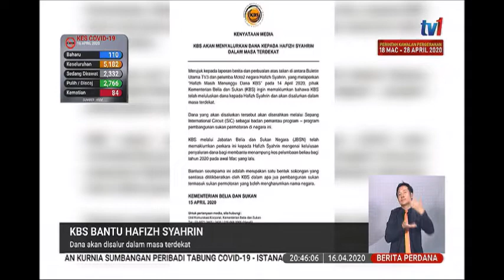16 APR 2020 BERITA PERDANA - KBS BANTU HAFIZH SYAHRIN - DANA AKAN DISALUR DALAM MASA TERDEKAT